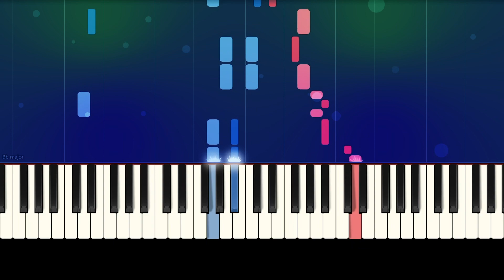BALLAD OF THE MATADOR by Gretchen Heller EASY Piano Tutorial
Learn how to play the Ballad of The Matadore by Gretchen Heller with this easy to follow piano tutorial.